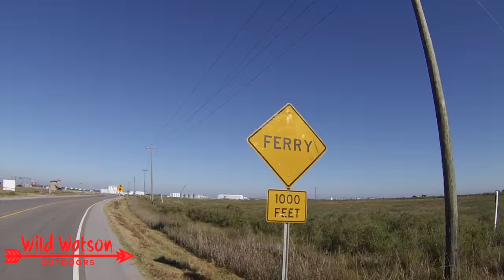WWO Episode 4: Hooking Speckled Trout & Bream with Papa Puff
Not only is he a great drummer & music producer, Dave Neat aka Papa Puff is a skilled fisherman. Being that he's a native of south Louisiana, I'm almost always certain to have success following him. In this episode we start off fishing Specks and crabbing in the Intercoastal Canal in Cameron Parish. Then some good ole backyard bream fishing in Opelousas, La.